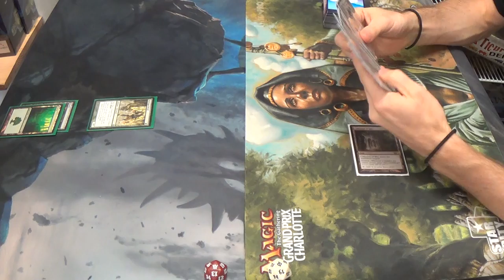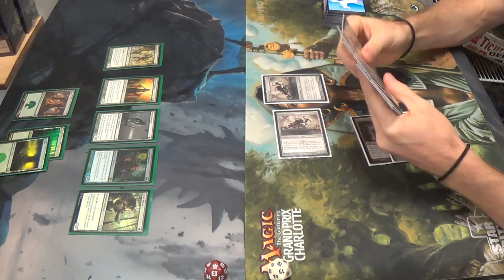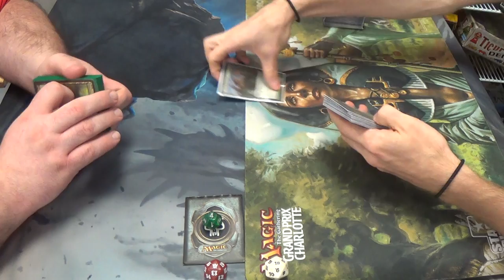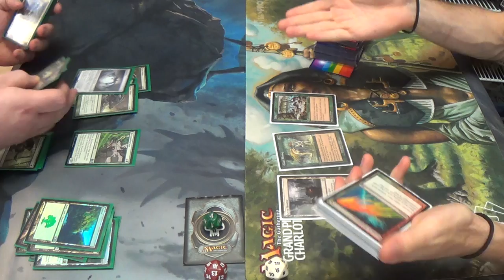Modern Magic — CoCo Elves vs. Green Infect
His bad luck can hardly be helped. He might be a pretty strong favorite in this match if everything goes well, actually. I just got what I needed and he didn't. Of course, I had to play it more slowly than I had wanted once it was obvious that Chord of Calling for Reclamation Sage was online, but at least I saw it coming from a mile away, as you can tell from my live commentary.

Anyway, I hope that you enjoy my decklist. It's not quite complete, but it's very close, so please enjoy.
Creatures
4 Blight Mamba
4 Glistener Elf (Hail to the king, baby!)
4 Ichorclaw Myr
Enchantments
4 Rancor
Instants
4 Apostle's Blessing
1 Dismember
4 Groundswell
4 Might of Old Krosa
4 Mutagenic Growth
4 Vines of Vastwood
Sorceries
2 Sylvan Scrying
Lands
4 Cathedral of War
11 Forest
4 Inkmoth Nexus
2 Pendelhaven
Sideboard
1 Choke
1 Gaea's Blessing
1 Ghost Quarter
2 Gutteral Response
4 Nature's Claim
2 Spellskite
3 Viridian Corrupter
1 Wild Defiance